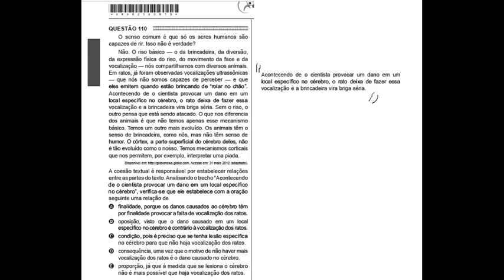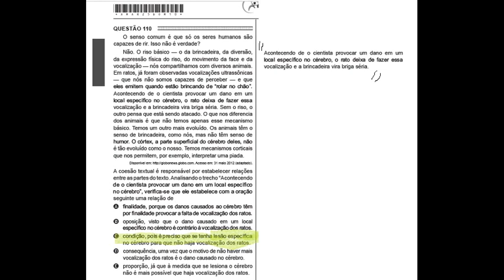Questão 110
O senso comum é que só os seres humanos são
capazes de rir. Isso não é verdade?
Não. O riso básico ...

 assim você ajudará a postarmos mais vídeos e dicas para o ENEM , esse concurso que pira todos os estudantes " .